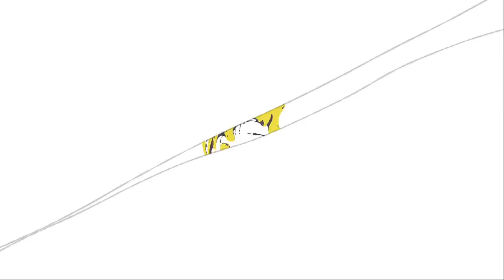Turtles for SadisticChan